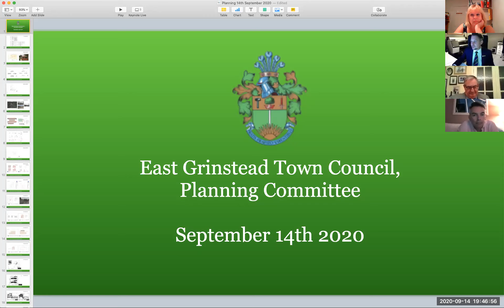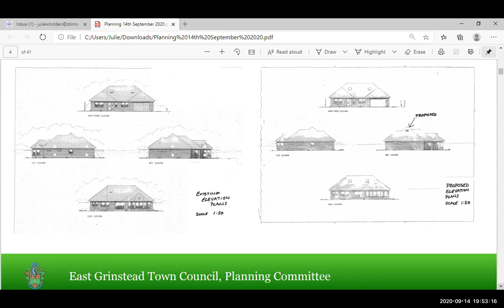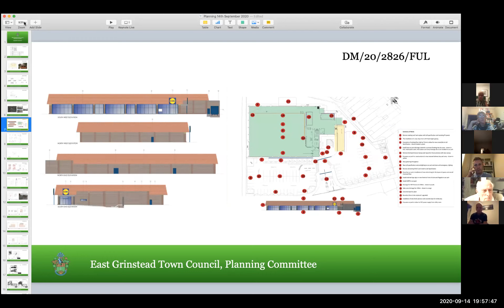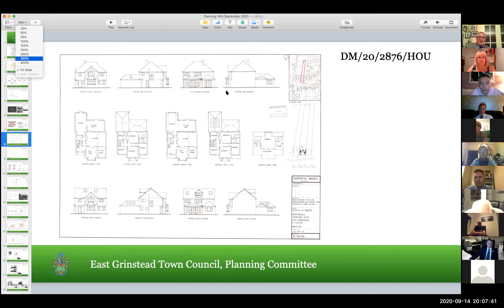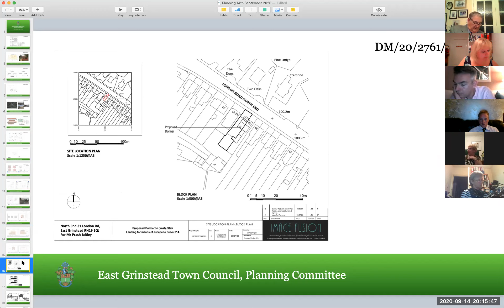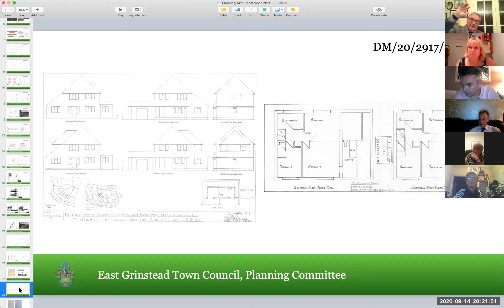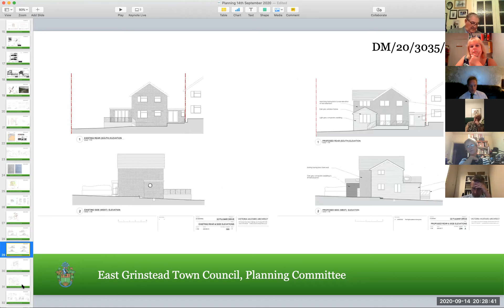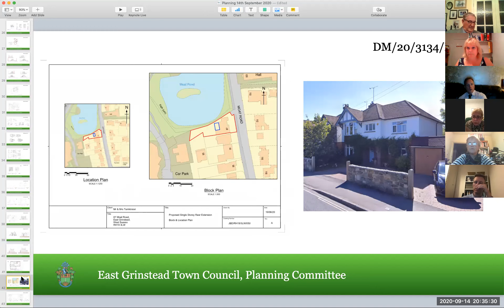Planning Committee Virtual Meeting 14/09/2020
This is the Planning Committee meeting from 14/09/2020 held virtually via Zoom